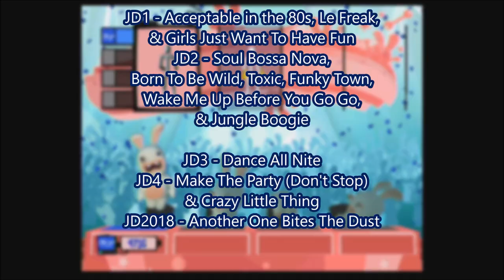Rayman Raving Rabbids - Bill Fusion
I take a look at 3 Rayman Raving Rabbids games.